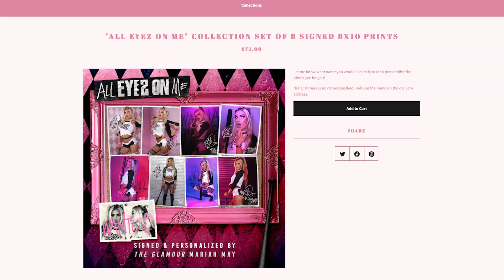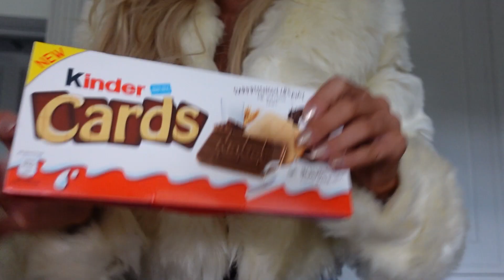Haul, Wrestling Halloween Costume Planning & Life on the Road | VLOG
Hello House May,

Another vlog!! You can grab the Harley Quinn X The Glamour 8x10s

Yours Truly,
The Glamour
xoxo

About me:

I am a British Professional Wrestler who goes by the name The Glamour! I am sharing my incredible journey with you as well as letting you get to know me and all my loves; from gaming, fashion hauls, beauty, lifestyle & Body by Mariah May fitness content.

Expect to see my wrestling journey; from training, on the road vlogs & international shows, workouts, full matches, highlights, promos, all about making my gear, and more behind the scenes content as I work on becoming the best wrestler I can be!

Plus get an exclusive look into my daily life off the road and what I get up to - there is never a dull moment!

My Equipment:

Lighting - Neewer Ring Light Kit
Vlog Lighting - Lume Cube Panel Mini
Camera - Sony Vlog Camera ZV-1
ChromLives Hot Shoe Extension Bar Mount
Integral 128GB Micro SD Card

Elgato (Game Recorder)
Nintendo Switch
Animal Crossing
Mario Kart 8

Razer Kraken Kitty Headset

USN Bulking Protein Shake
USN Regular Protein Shake
USN Amino Acids BCAAs
Grenade BCAAs
Bio Cultures Probiotic (for digestion & immune system)